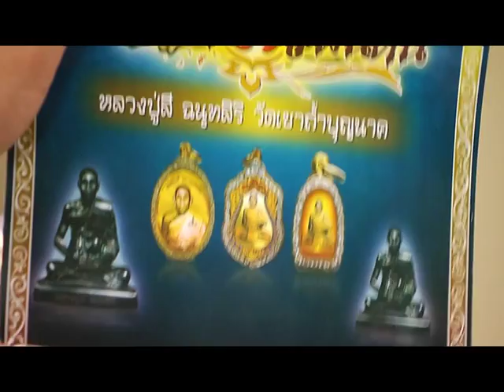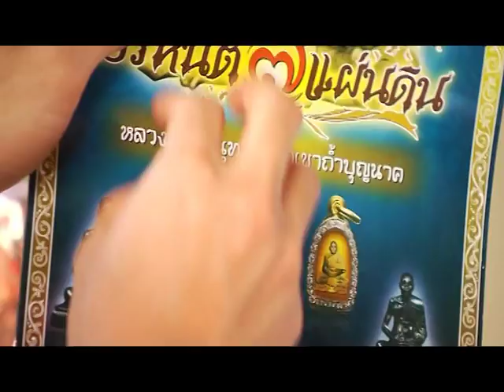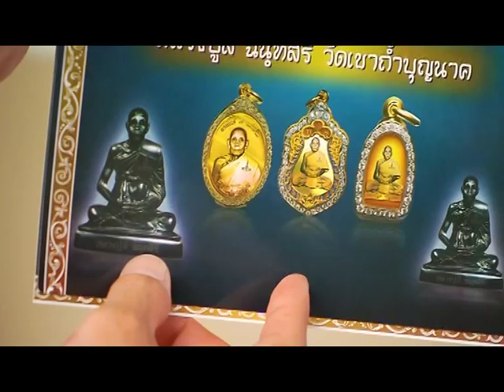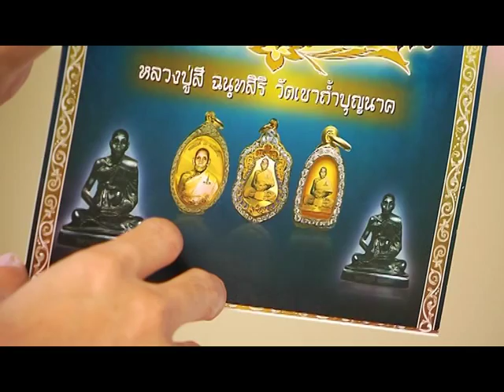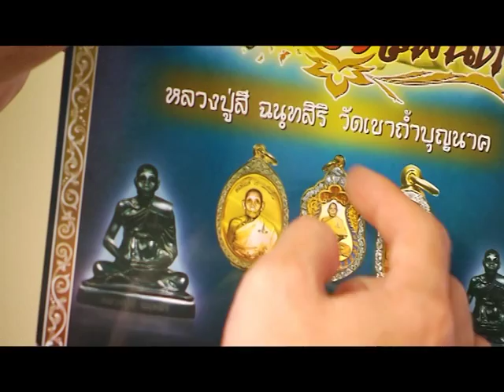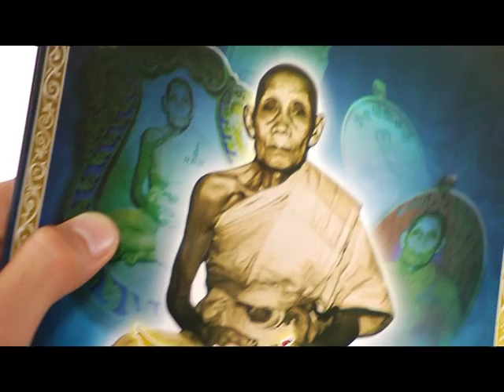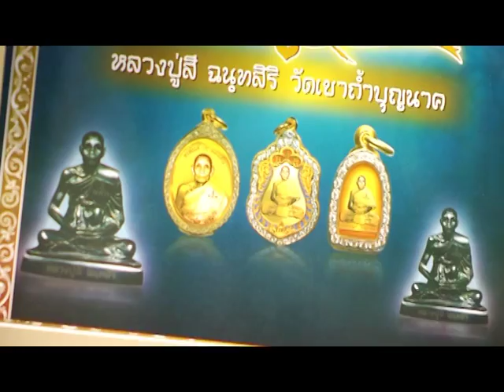รายการ พระเครื่องเมืองสยาม 29/09/58 EP 2/3